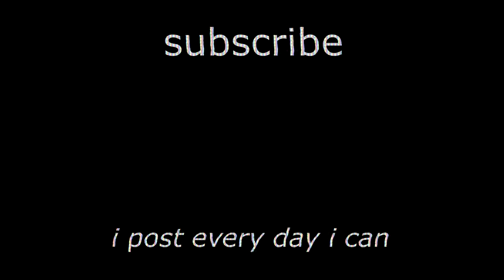fred flintstone - monster hunter world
fuck you wilson